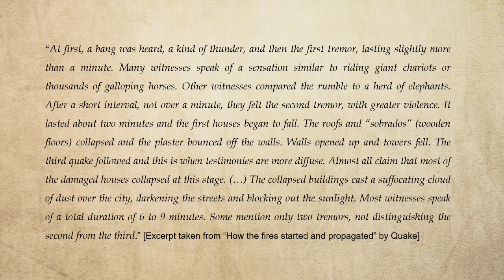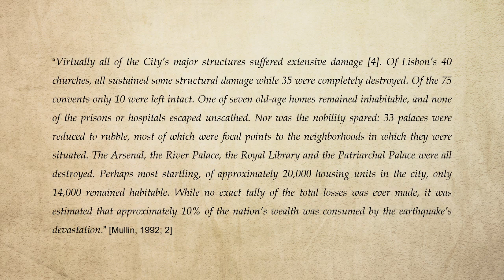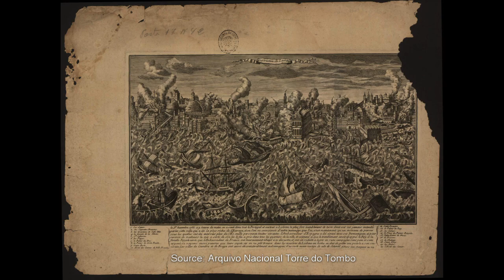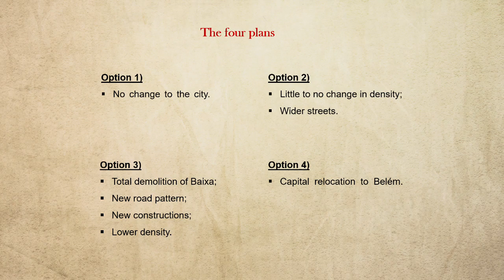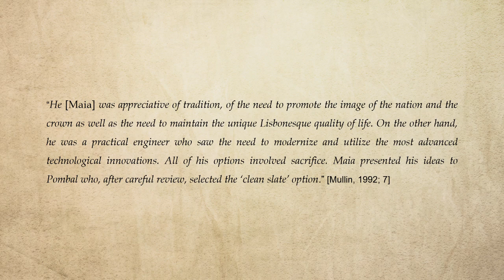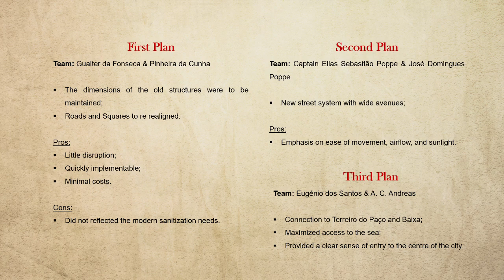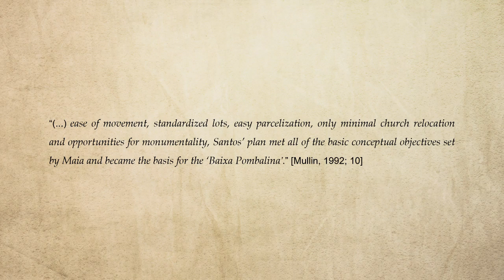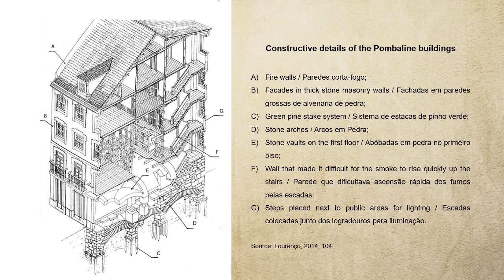Lisbon Earthquake of 1755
If you watched my previous video regarding the oldest bookstore in the world, you may remember I mentioned the bookstore – like many others – had been destroyed in 1755 as Lisbon was severely affected by an earthquake. An earthquake felt in Europe yet that affected Lisbon so much that is currently known as “Lisbon Earthquake of 1755”.

~ Complete source list can be found in the pinned comment!